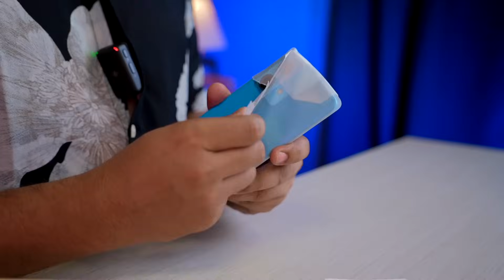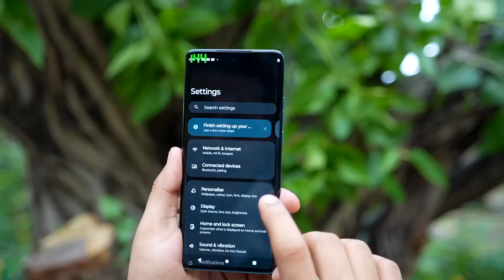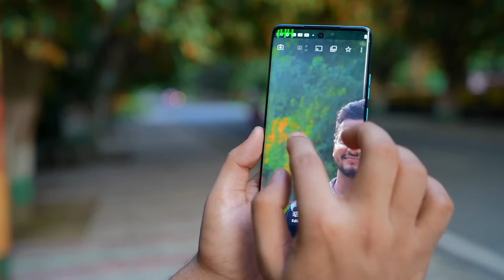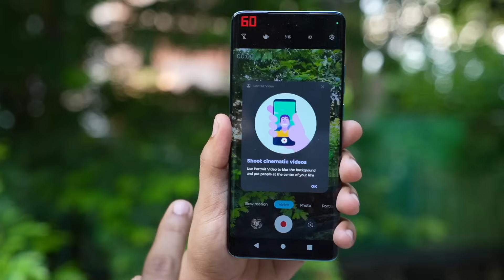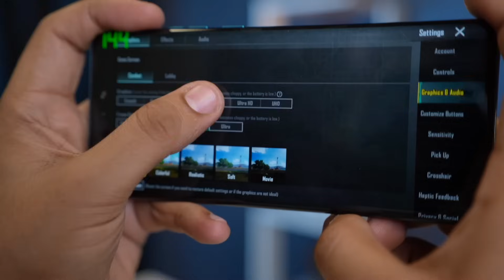Budget King Moto Edge 40 Neo Flagship Killer ₹19,999 | IP68 Rating and 144Hz Display